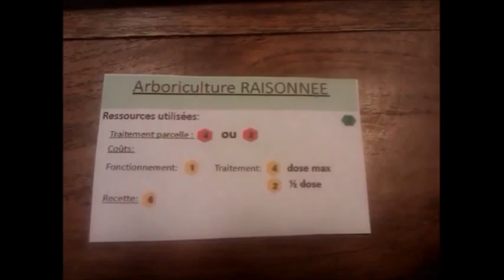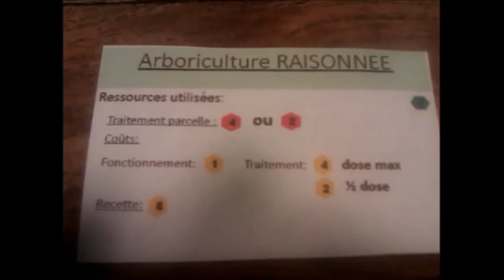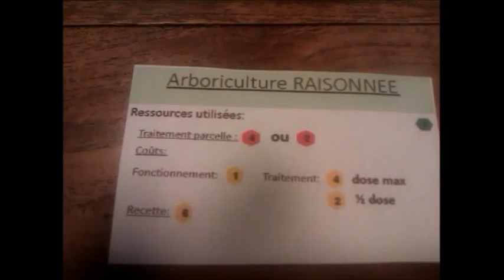Aire alimentation captage - 29 Faire des changements (3) Changer les modes de conduite